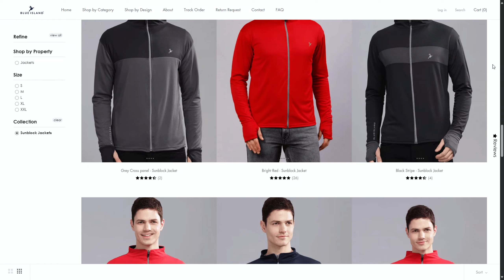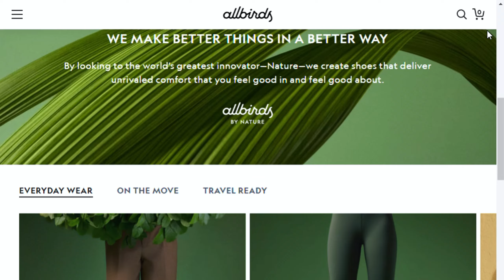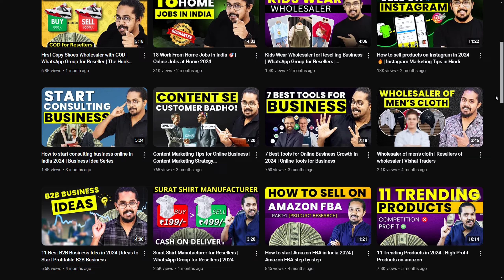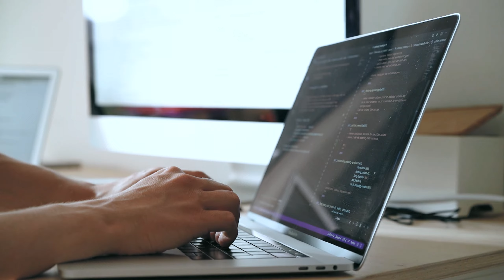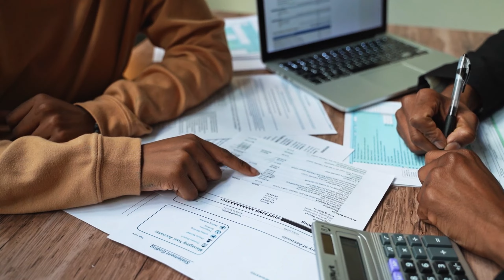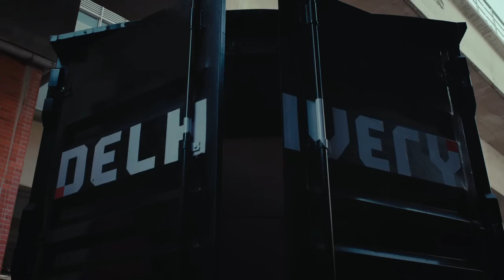How to Start Ecommerce Business in 2025 🛒 | Ecommerce Business for Beginners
Starting an e-commerce business in 2025 can be a game-changer for aspiring entrepreneurs. This video provides a comprehensive guide to help beginners navigate the process, from selecting a profitable niche to setting up an online store and driving sales. Learn the steps, tools, and strategies needed to launch and grow a successful e-commerce venture. Don't miss out on this opportunity to build your online empire